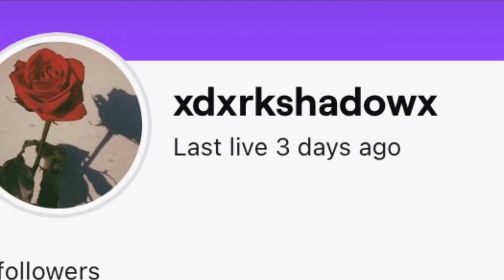How to Fire Arrow Ft Jay Son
colemancfos